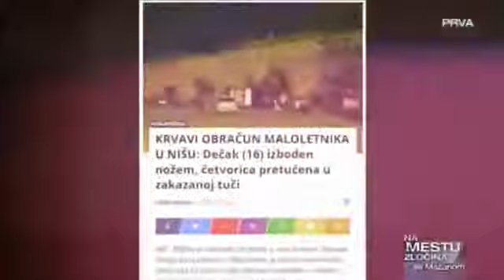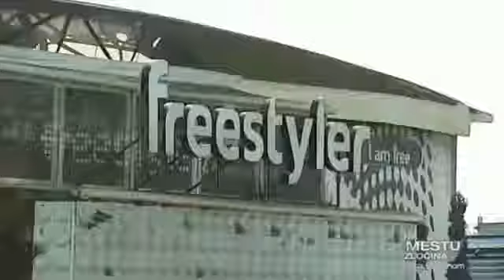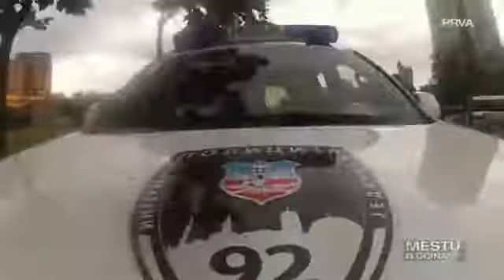Na mestu zločina sa Mašanom (Epizoda 16) (02.03.2017.)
Na mestu zločina sa Mašanom Obračuni oko prevlasti nad obezbeđenjem klubova rezultirali su nesvakidašnjim napadom na jedan poznati beogradski splav.